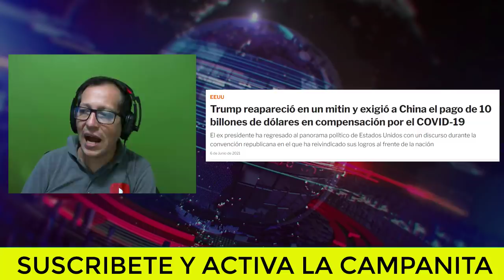NOTICIAS DE ESTADOS UNIDOS HOY Trump Se Despacha contra Joe Biden